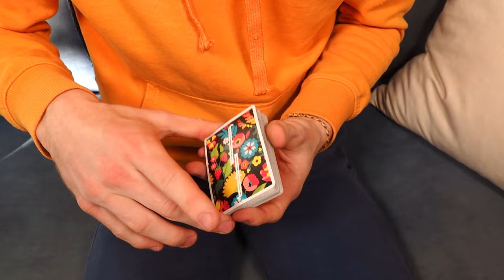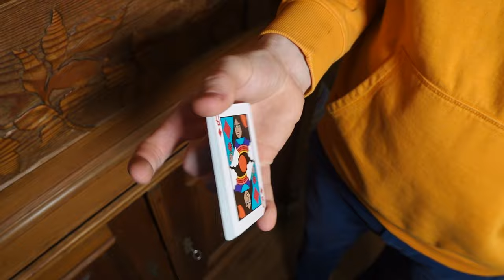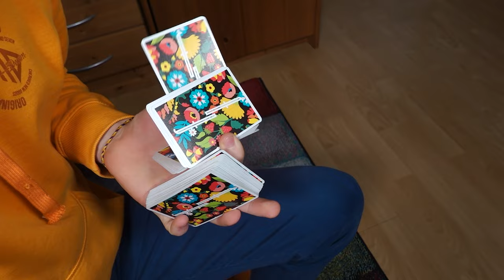Colorful Cardistry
a solo Cardistry performance video
all moves created and performed by Mattis Witte
filmed by Jarne Albrecht
edited by Mattis Witte
music “Cuphead OST - Introduction” by Kris Maddigan

Moves:
0:05 Quail
0:18 Fan Magnet Release
0:24 Sarah
0:32 Kalliope 7.3
0:45 Flip Flip Phone
0:55 Guter Gott
1:14 Plaque
1:20 ATM 2.0 x2
1:31 double sidepressure fan
1:37 Formagnosia
1:51 Spacespin
2:00 Ronja
2:14 skirt spin
2:36 4 packet french fries
2:48 instant werm to sybil
2:56 sunflower
3:02 3 blackhawk taps
3:13 2x2

Move inspiration:
Jarne, Maurice, Chandler, Nikolaj, Tobias, Henry, Oliver, Matt, Lewis, Franco, Zach, Kevin, Martin